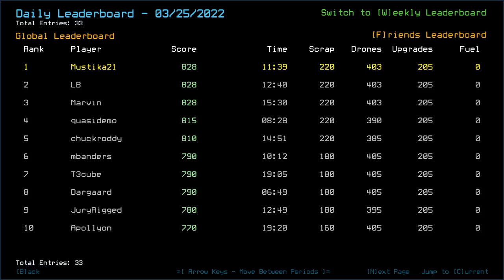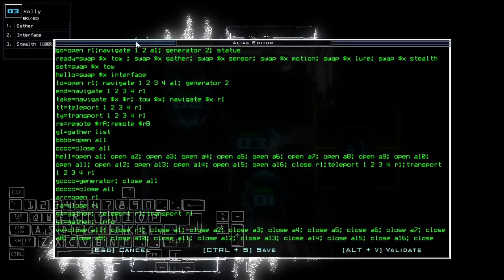Duskers Daily 26 Mar 2022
My voice was much higher in volume this time, so I decided to low it down bit. But man, so much for the luck to explore that part.